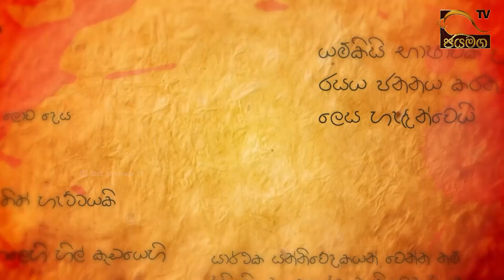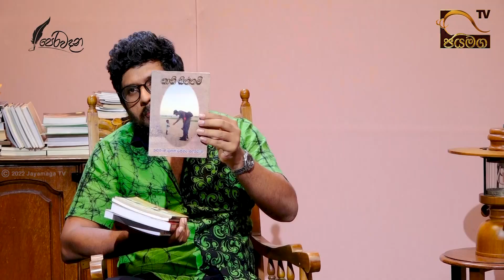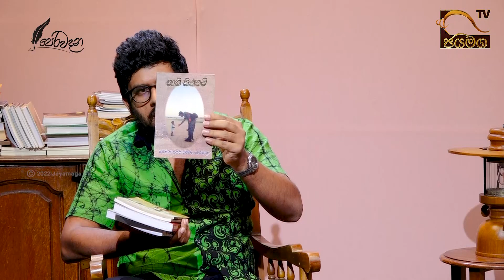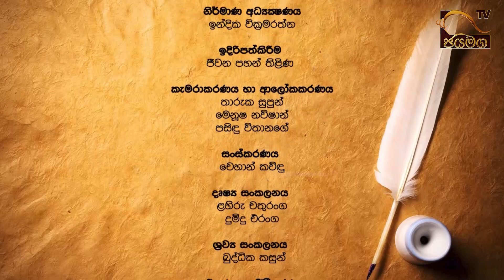හමුදාව සහ සාහිත්‍ය අතර ඇති සබැඳියාව | Military | Perawadana | 2022.04.24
හමුදාව සහ සාහිත්‍ය අතර ඇති සබැඳියාව
ලුතිනන් කර්නල් සුජිත් චමින්ද
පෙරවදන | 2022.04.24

Jayamaga TV is now broadcast 24/7 on PEO TV CH 94 & Dialog TV CH 25 in Sri Lanka and also live on YouTube.